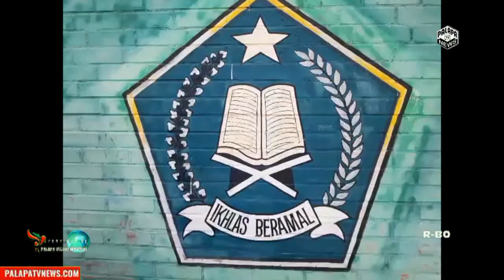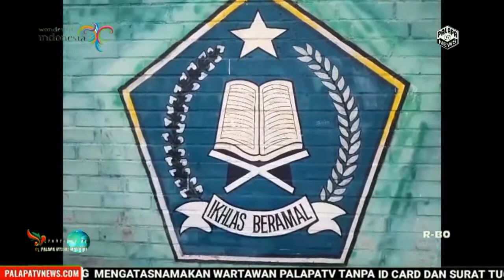Dp Majlis ulama Indonesia MUI kec Panai hilir kedatangan tamu yakni Dp Mui Labuhan batu beserta Romb